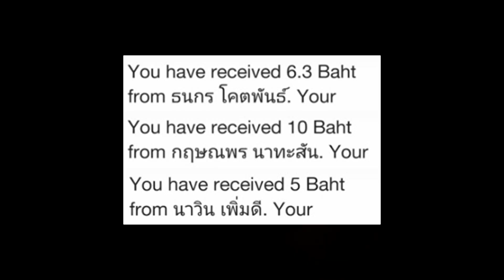The Haunting of Hill House ฮิลล์เฮาส์ บ้านกระตุกวิญญาณ - รีวิวซีรี่ส์หนังผีแห่งปี !!!